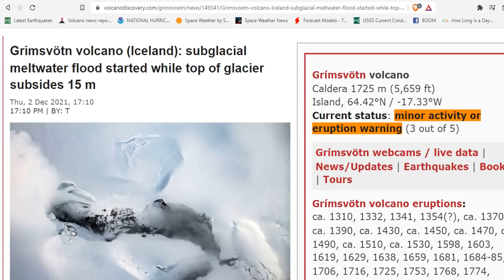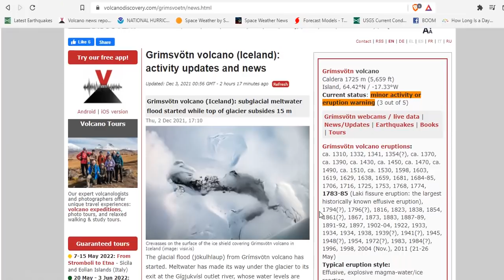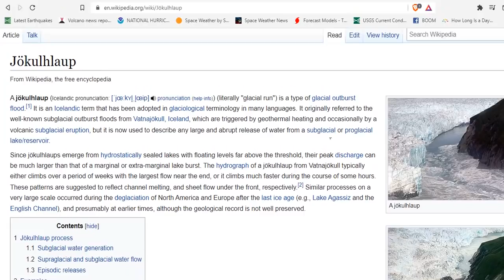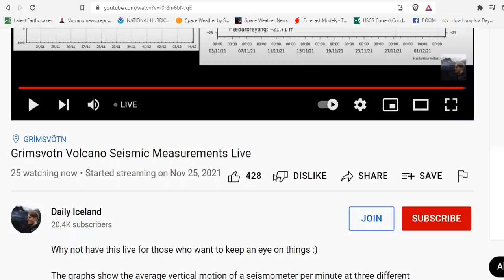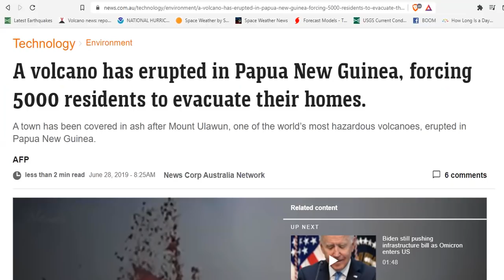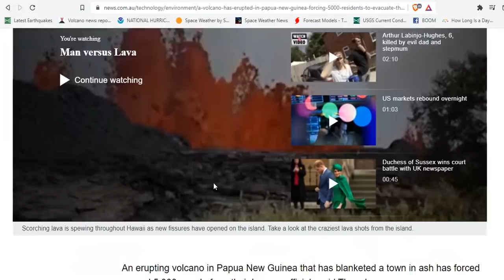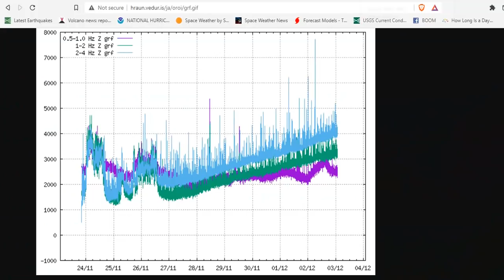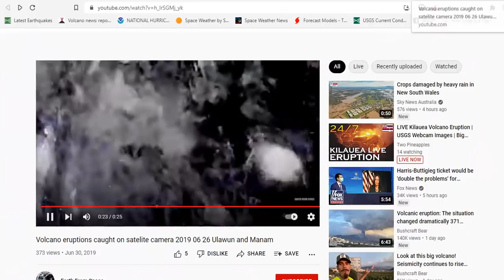Grimsvötn Volcano: Subglacial Meltwater Flood Started As Glacier Subsides 23m - Ulawun Alert Raised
Ulawun volcano (Papua New Guinea): seismic unrest, Volcanic Alert Level raised to Orange
A volcano has erupted (2019) in Papua New Guinea, forcing 5000 residents to evacuate their homes

Bitcoin: 17NV3vtcQhRnsRnjckCcYkKVEUcnirKQ62